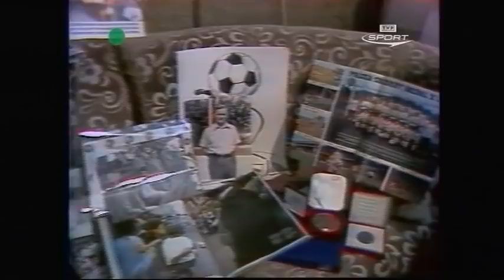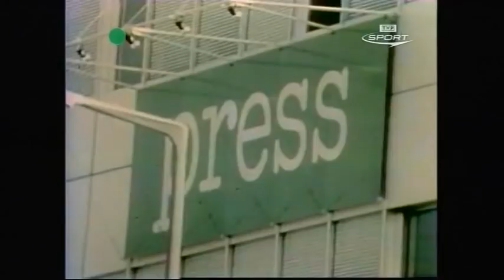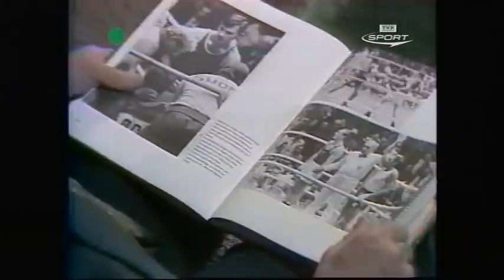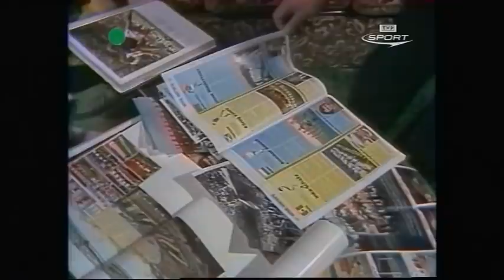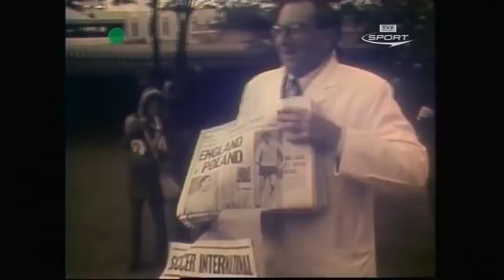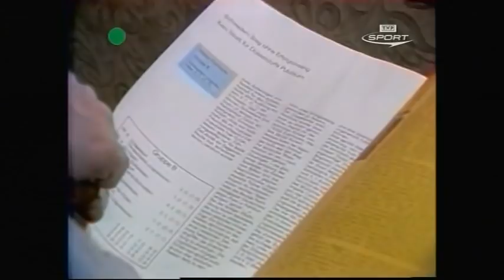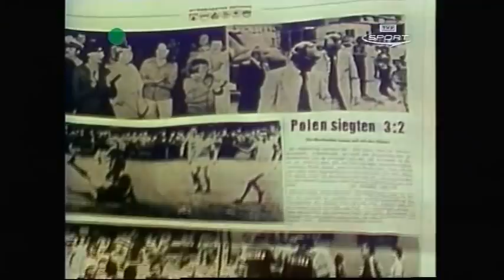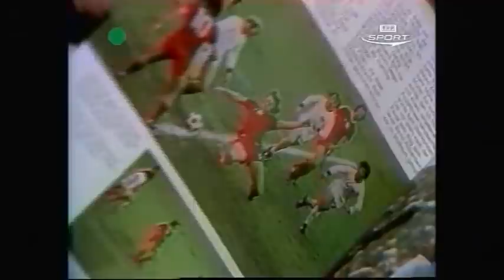jak przychodzi zbawienie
Nagranie z TVP Sport.